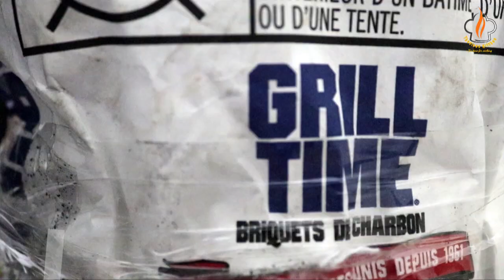കുബുസ് വളരെ എളുപ്പത്തിൽ വീട്ടിൽ തയ്യാറാക്കാം | How To Make Kuboos | Grilled Chichen | Lockdown Oman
𝒶𝓈𝓈𝒶𝓁𝒶𝓂𝓊𝒶𝓁𝒾𝓀𝓊𝓂 𝓃𝒶𝓂𝒶𝓈𝓀𝒶𝓇𝒶𝓂🙏

Special vlog Eid holidays

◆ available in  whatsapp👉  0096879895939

Music in this video
Song : Sunburst
See you in next video till then✨,
Stay home.
Stay safe.
Stay healthy.